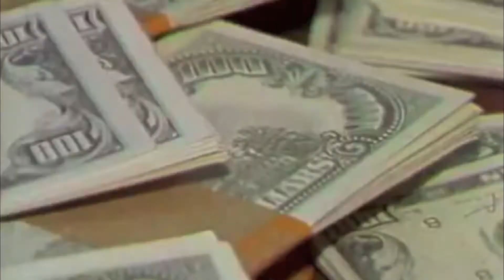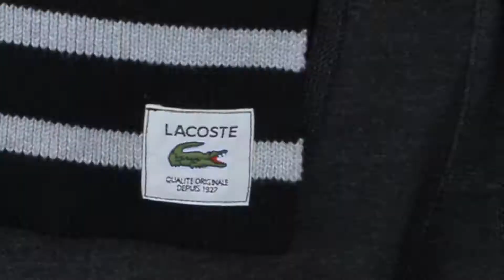Kharo Ft. Gotti Green "Sierra" (Music Video) Dj Don Cannon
Listen to Narco Trap Rap On Apple Music, Pandora, & Spotify!